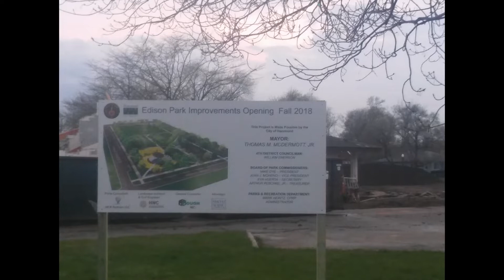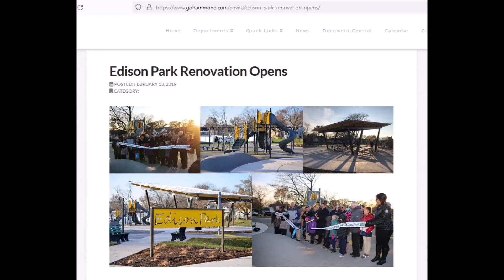Edison Park tear down 2018 Hammond Indiana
Seems way less trouble and more people hanging out with out causing trouble as before. Lots of soccer games too.

Hope you this past I found hiding on my computer.